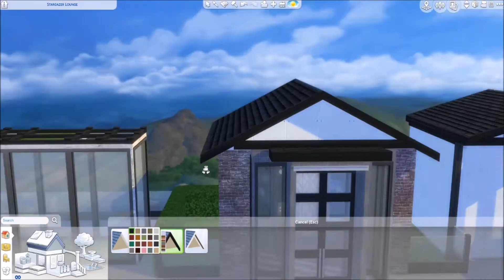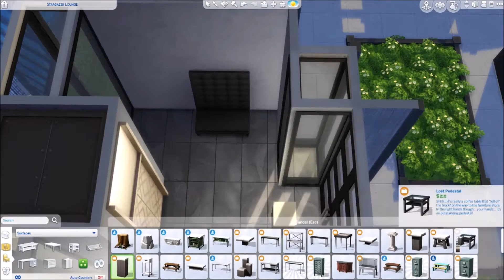THE SIMS 4 SPEED BUILD - Karaoke Bar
Hey guys! This week I've made a Karaoke Bar in San Myshuno. It really is very much appreciated.

You can download this build on the Sims 4 gallery by searching for my Origin ID (below). Feel free to suggest/request anything you'd like me to make!

Happy Simming!